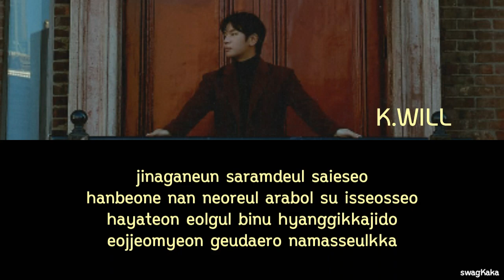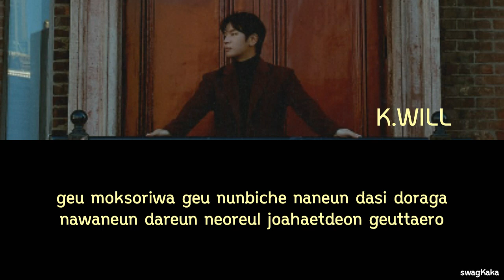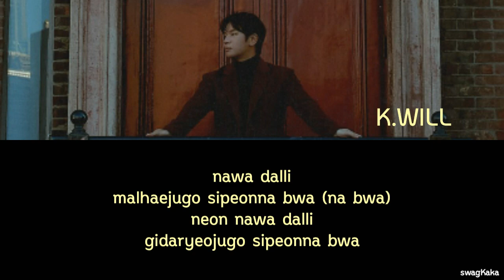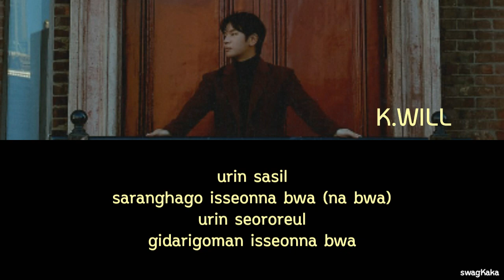K.WILL (케이윌) – OPPOSITES (나와 달리) Color Coded Lyric | Or | swagKaka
❤ Artist = K.WILL (케이윌)
❤ Song = OPPOSITES (나와 달리)